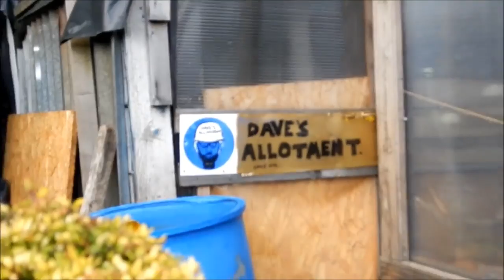Dave's Allotment. Woodchips, Tyre Potato Reveal & Fire in the Rain.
I had planned a few jobs at the plot today, as I had a full day of what I thought would be sunny.
As I turned the corner to my plot, I discovered that the council had finally dropped off some woodchips, so my plans had been set back for a while, along with a cuppa, as I wanted to get some chippings before it went.
After a cuppa, I reveal the potatoes grown in the tyres using grass cuttings and also pull the carrot challenge carrot, as it wasn't going to last another 2 weeks.
Along with a tour of what else is happening on the plot, and a bit editing trickery, I hope you enjoy the show.
Cheers